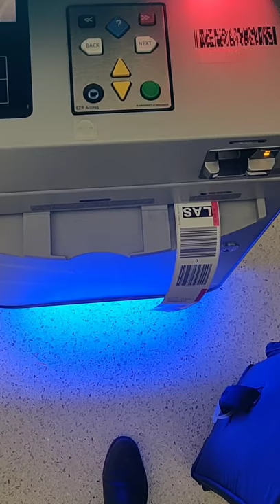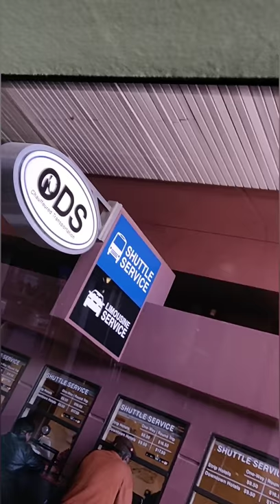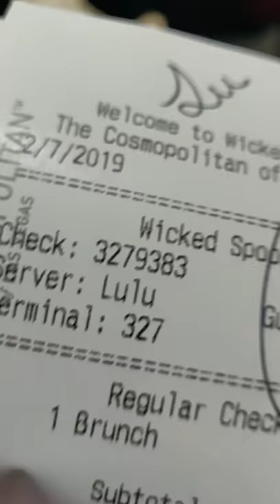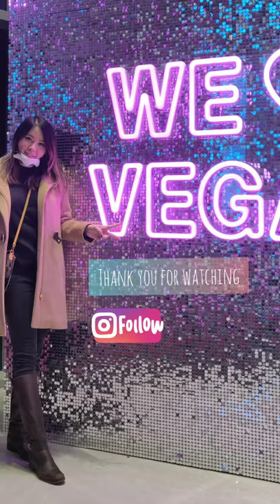Vlog ① solo trip to Las Vegas (strip, Jabbawockeez, Grand Canyon, Jay Chou Concert, Fremont)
第一次自己旅遊~ 留個回憶♡
Something to remember